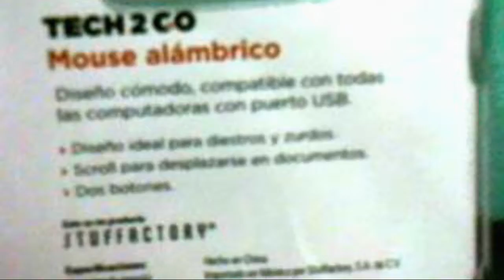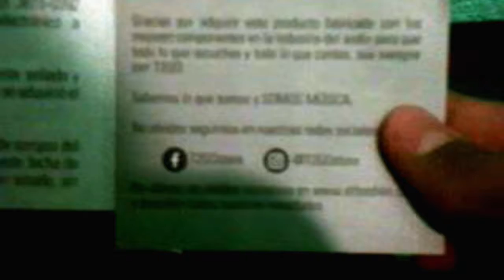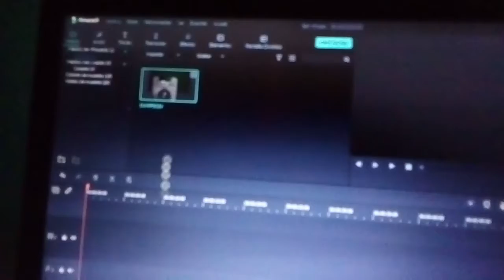Mouse Tech 2 Go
Otro producto que venden a 48 Pesos en el Aurrera